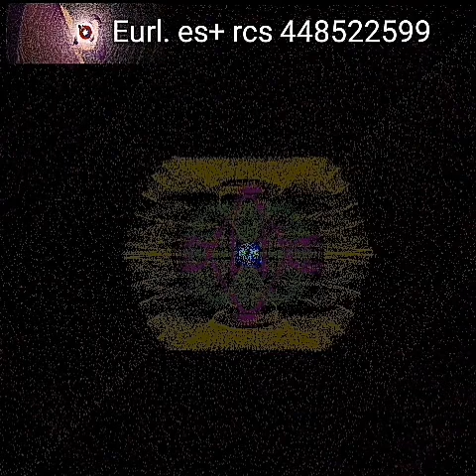Théorie des cordes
J'en suis rendus à 5 000 km d'altitude, puis 25 000 km dans la ceinture de Van Halen... Des couches d'atmosphères que la Station spatiale ISS n'atteint pas ! Seuls les satellites d'observation le font...  Donc à partir de là, ce n'est plus mon travail, celui d'un artiste autodidacte. Mais le travail celui de la NASA, ESA ou Agence Spatiale chinoise ... Japonaise ou Russe  !